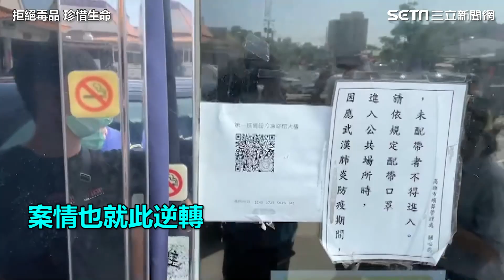【全程上字】獨／遭冤保母現身！公開霸凌過程：該有的清白要還給我們│94看新聞